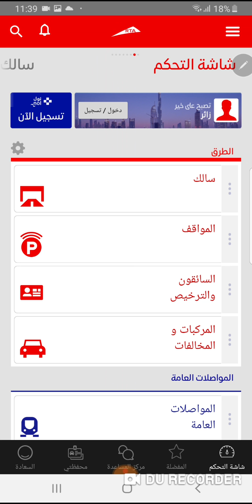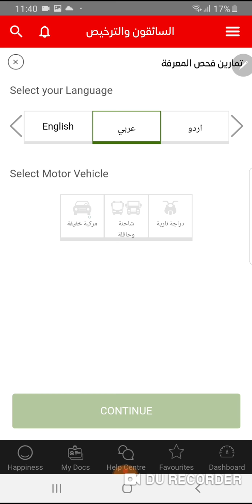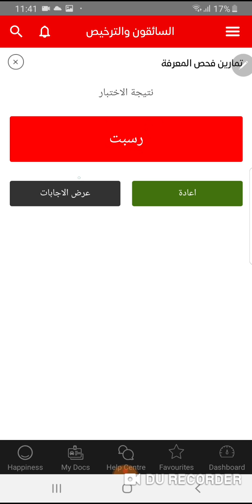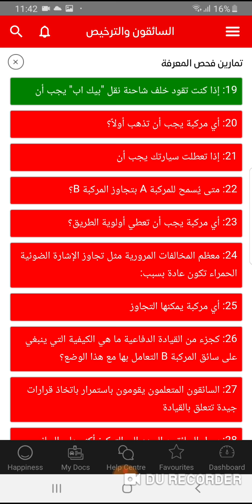كيف تجتازين الاختبار النظري للسواقة في دقائق بدرجة كاملة (المدرسة السعودية )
اي استفسار التواصل عبر تويتر